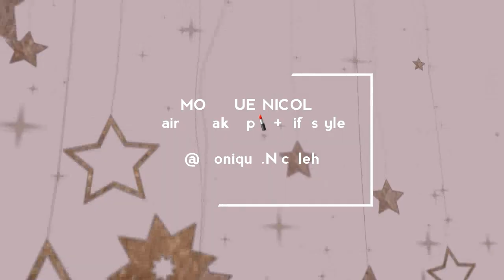EXPLODING WATERMELON!!!🍉 ONE WAY TO RUIN A PERFECTLY GOOD WATERMELON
Do you like fruit? Do you like to watch things explode?  Well this video is for you🍉🍉🍉